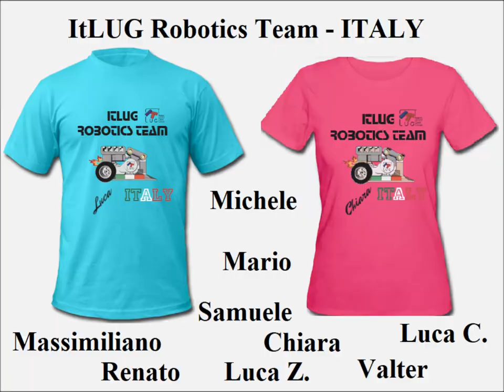LEGO Sumo 3Kg. - Robotex 2019 - ITLUG Robotics Team - ITALY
Robotex 2019 - Tallinn (Estonia) - 29 Nov. 1 Dic. 2019
LEGO Sumo 3Kg. Competition
ItLUG Robotics Team - ITALY - 2° Place